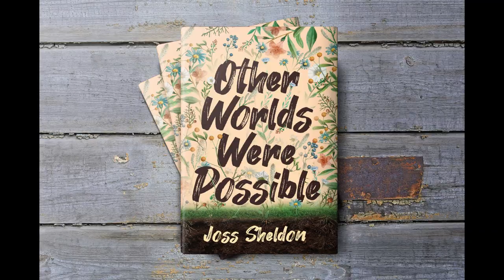BOOK TRAILER: "Other Worlds Were Possible" by Joss Sheldon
Joss Sheldon has written his sixth novel, "Other Worlds Were Possible".

It's about the Western imperialists, who imposed things like work, money, inequality & hierarchy on the rest of the world.